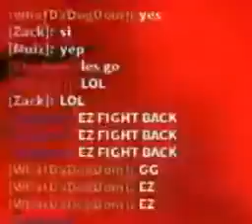normal roblox chat with music